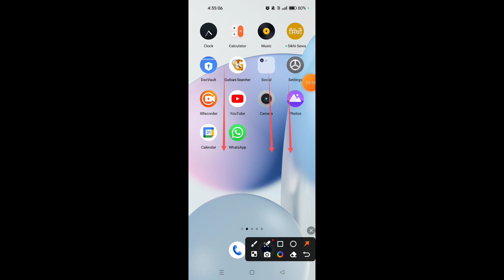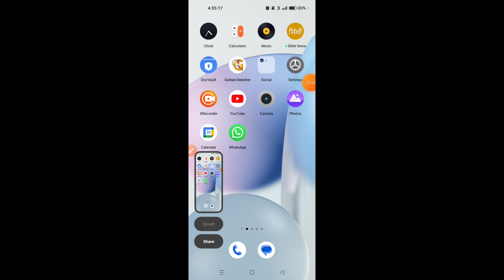How to take screenshot on OnePlus Nord 3 5G || OnePlus Nord 3 5G me screenshot kaise le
Hello dosto, aaj meine is video me bataya hai ki OnePlus Nord 3 5G me screenshot kaise le. dosto OnePlus Nord 3 5G me screenshot lene ke 2 treeke hai, OnePlus Nord 3 5G me screenshot lene ke dono hi treeke bahut aasan hai. agar aap bhi OnePlus Nord 3 5G me screenshot lena chahte hai to is video ko jroor dekhe aur end tk dekhe, thanks friends.

Hello friends, today I have explained in this video how to take a screenshot on the OnePlus Nord 3 5G. There are two ways to take a screenshot on the OnePlus Nord 3 5G, and both methods are very easy. If you also want to take a screenshot on the OnePlus Nord 3 5G, be sure to watch this video and watch until the end. Thanks, friends.

screenshot